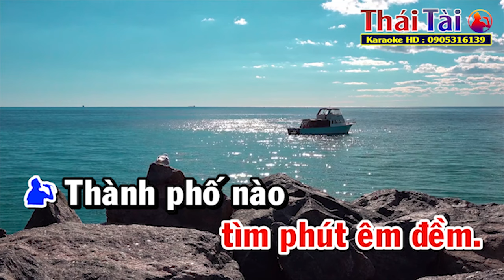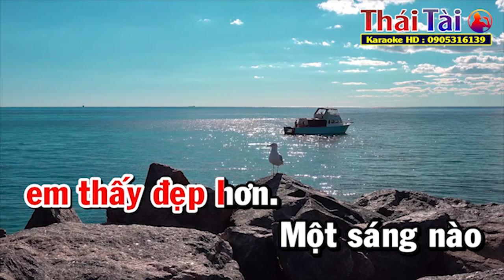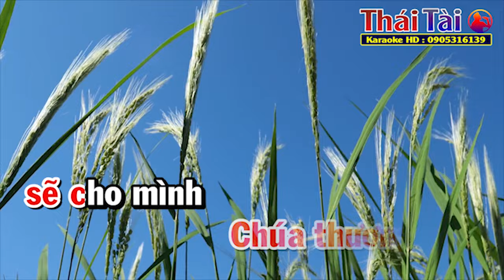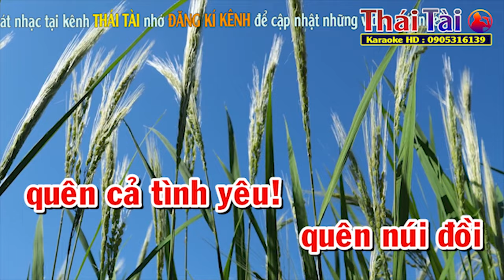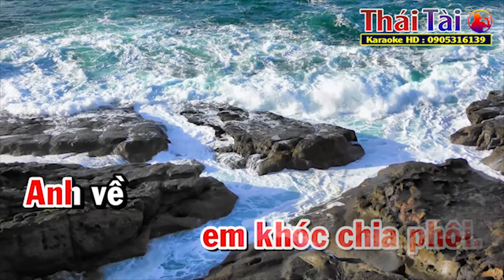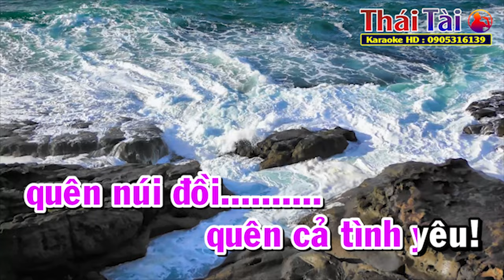Thành Phố Buồn Karaoke Song Ca | Thái Tài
►Bài hát : Thành Phố Buồn
►Sáng tác : Lam Phương
❖▬▬▬▬▬▬▬▬▬▬ஜ۩۞۩ஜ▬▬▬▬▬▬▬▬▬▬❖